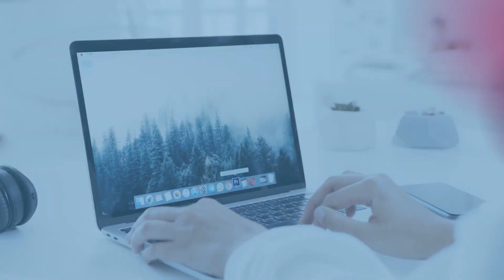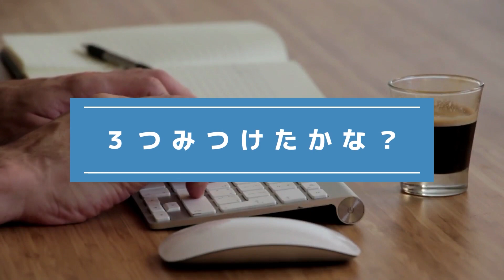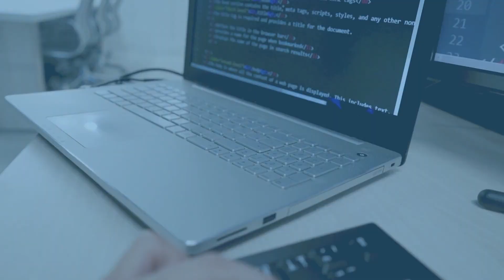『間違い探し』写真で脳トレ！ #367 「桶の中の水風船」「与那国馬」「桜の枝とメジロ」【高難易度】｜Find the difference game in photos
▼目次▼
00:00　オープニング_Opening
00:17　問題①：「桶の中の水風船_Water balloons in a bucket」
01:54　問題①の答え_answer
02:17　問題②：「与那国馬_Yonaguni horse」
03:55　問題②の答え_answer
04:18　問題③：「桜の枝とメジロ_Cherry blossom branches and white-eye」
05:56　問題③の答え_answer
06:16　エンディング_ending